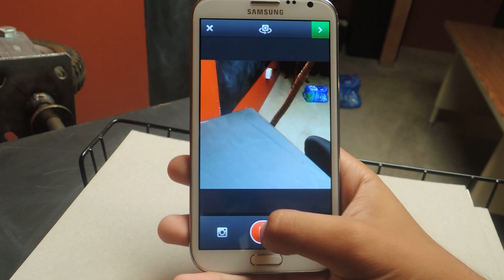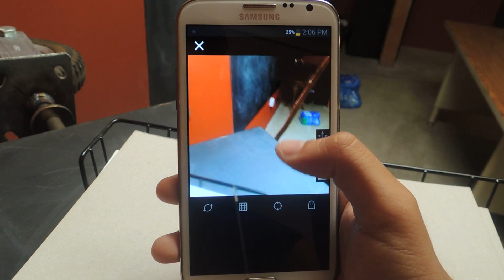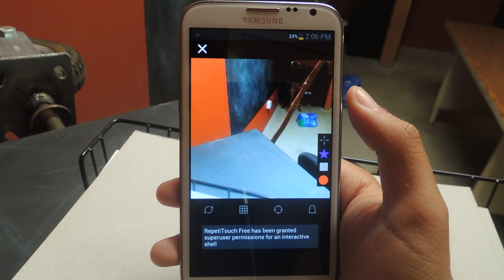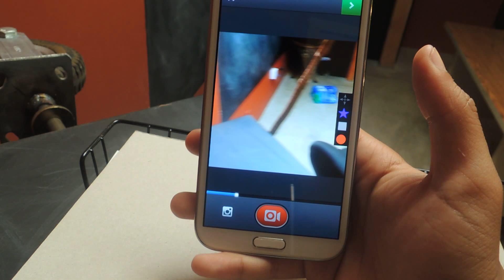Record Instagram & Vine Videos Without Touching the Screen - Samsung Galaxy Note 2 [How-To]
No-Touch Instagram & Vine Video Recording (Android)

In this softModder tutorial, I'll be showing you how to record Instagram and Vine videos without having to use your hands. For this to work, you will need to have a rooted Samsung Galaxy Note 2 or other rooted Android device.

Then make sure you have RepetiTouch Free from the Google Play Store. With this app, you can record screen touches and then replay them so you can record videos without having to touch your device at all. No more touching and holding the screen for Vine videos. No more touching and holding the record button on Instagram. If you're looking to upgrade your selfies, this is the way to add a self-timer feature.

For more information and for downloads, check out the full tutorial over on Samsung Galaxy Note 2 softModder using the link above.